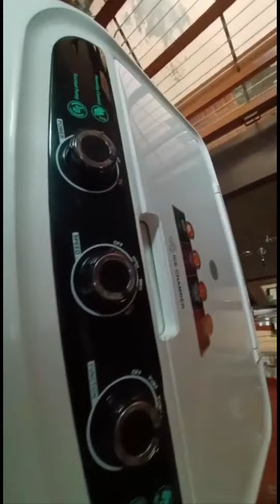Crompton 100L DesertAir Cooler with Motor Overload Protection,Auto-drain